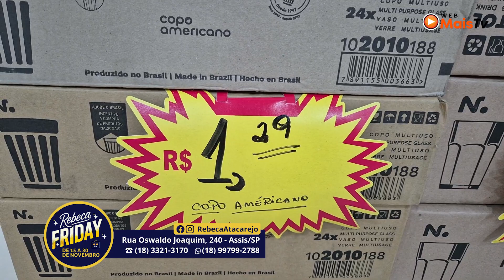REBECA FRIDAY - WEB MAIS TV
Venha aproveitar a Rebeca Friday de 15 a 30 de Novembro.
Rebeca, é fácil comprar sorrindo!
Tudo em até 12X sem juros.

📍R . Oswaldo Joaquim, 250 - Jd. Aeroporto, Assis/SP